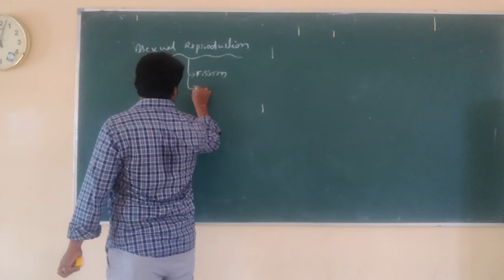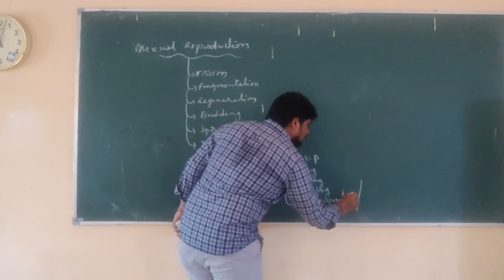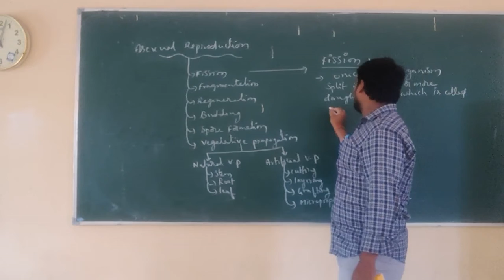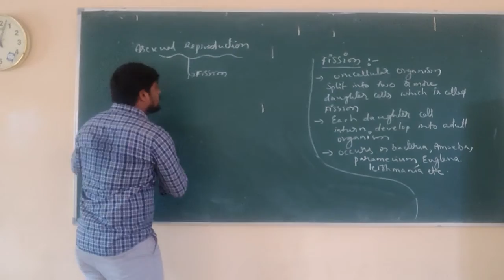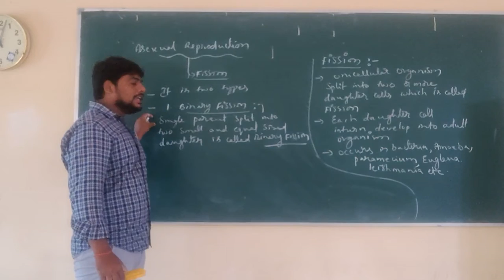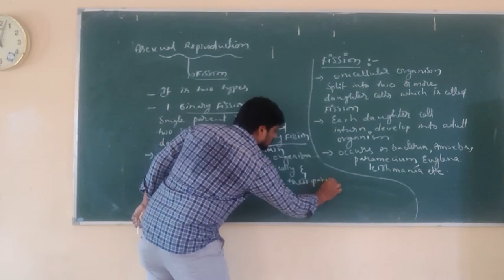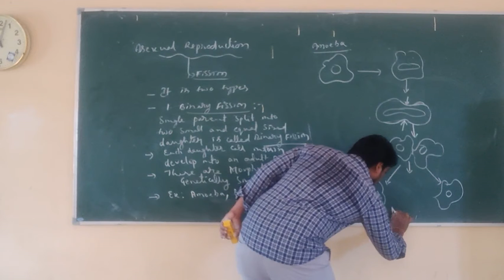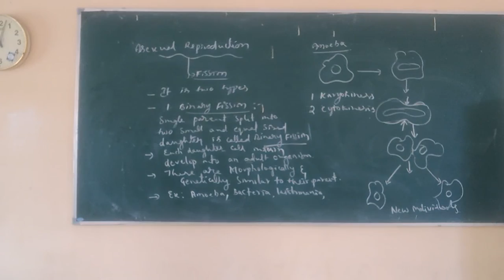How do organism reproduce part 5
fission